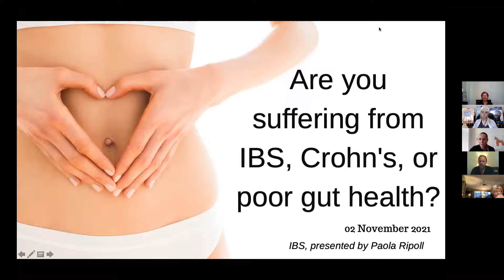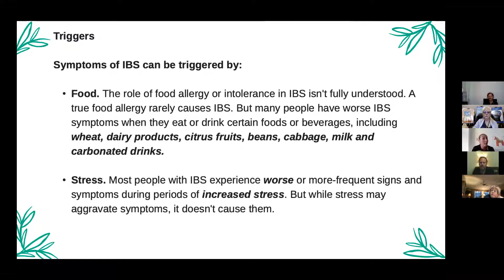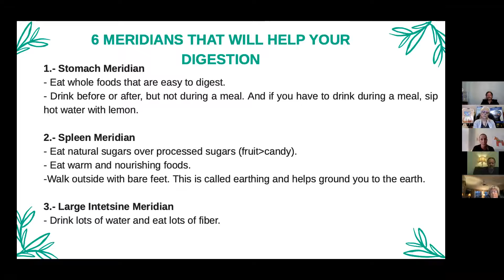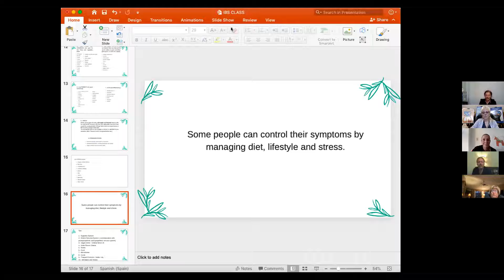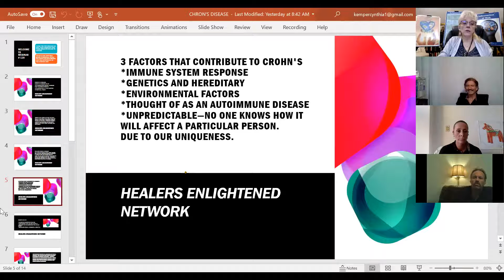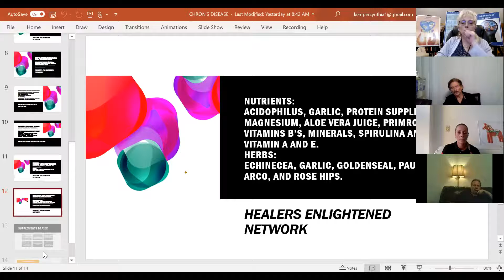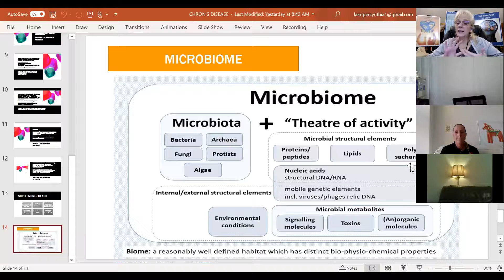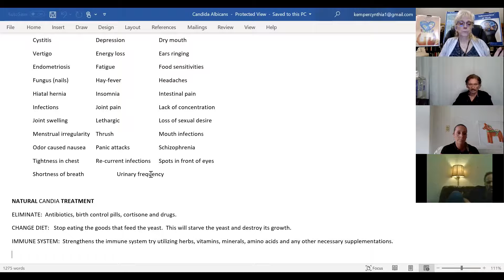#129 Are You Suffering from IBS, Crohn's or Poor Gut Health?